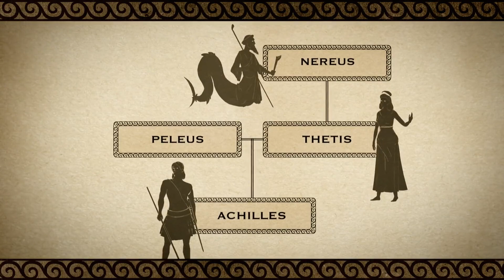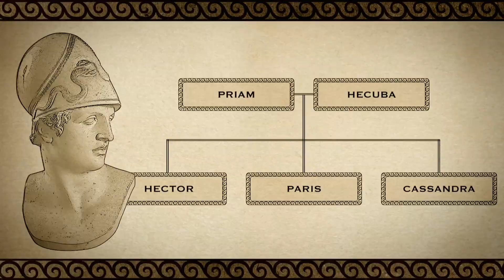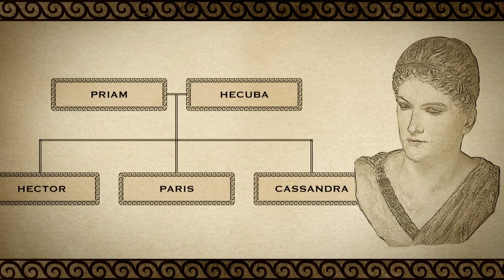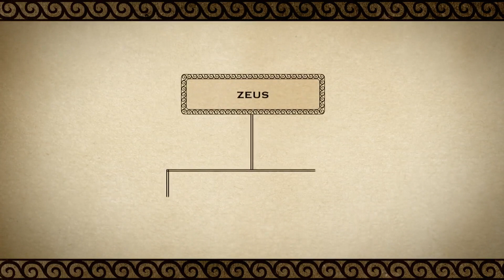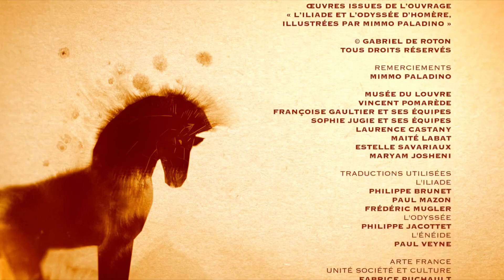The Iliad, Episode 02 Time for Sacrifice